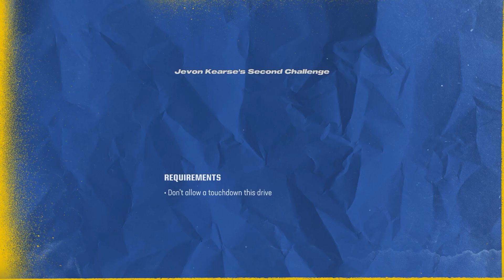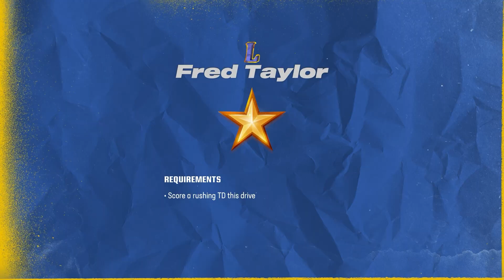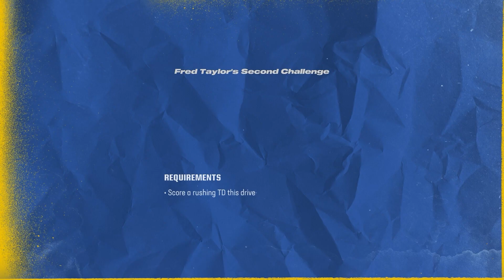EIN PAAR CHALLENGES OHNE STIMME! • 010 🏈 Let's Play Madden NFL 24: Ultimate Team [GERMAN/DEUTSCH]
🎮 Dies ist ein Let's Play. Gespielt wird Madden NFL 24 Ultimate Team von EA Sports. Das Spiel erschien im Jahr 2023.